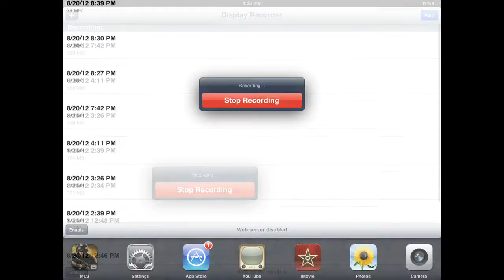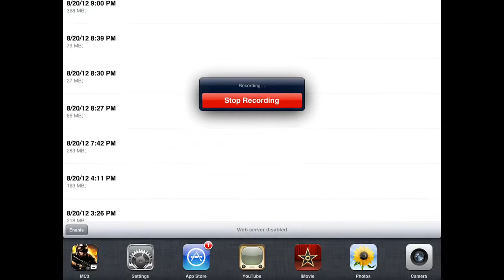MC3 | PLZ WATCH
This is what makes gaming so fun, enjoy